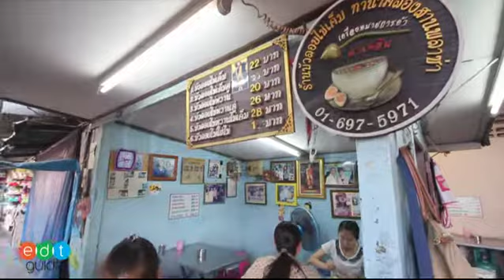บรรยากาศภายนอกของบัวลอยไข่เค็ม